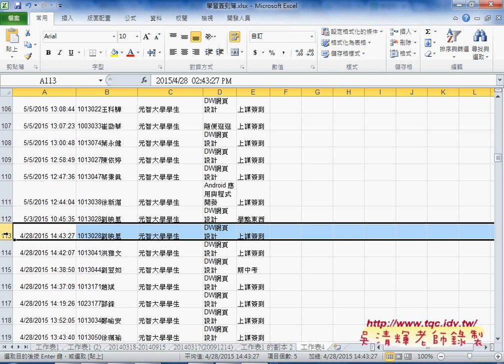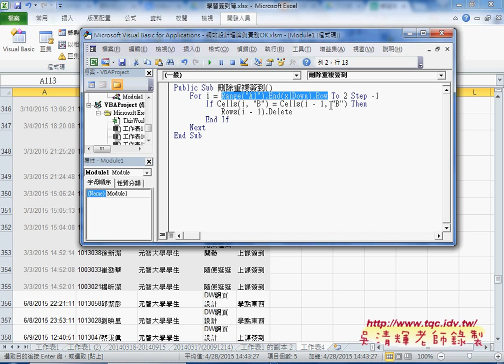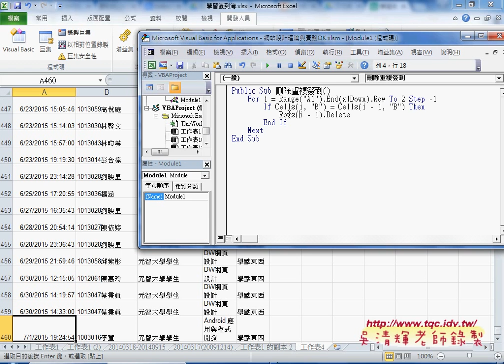09 如何刪除重複資料VBA分享學習簽到簿EXCEL VBA大數據自動化1